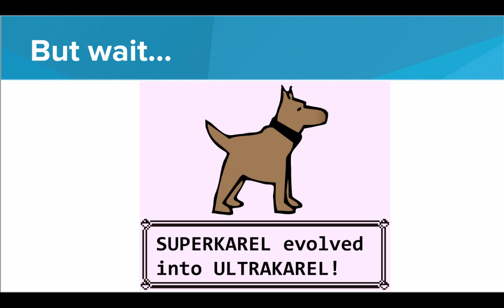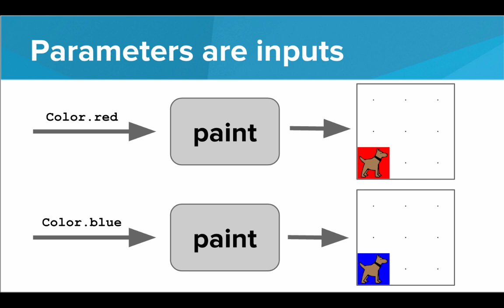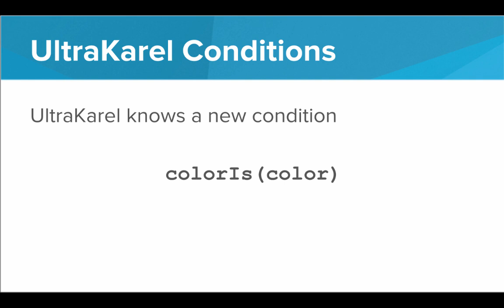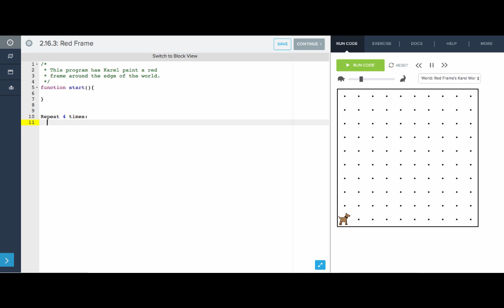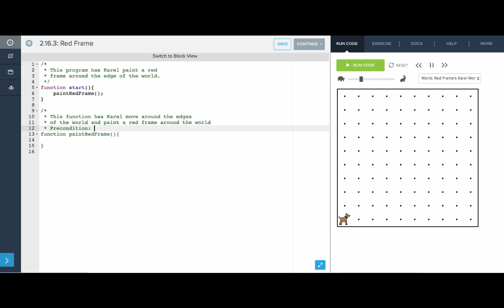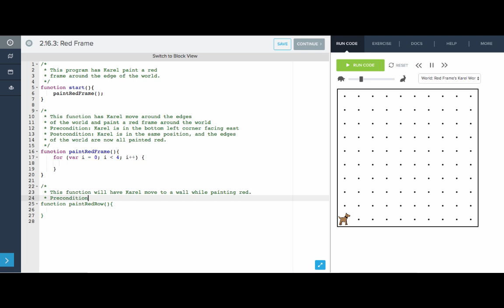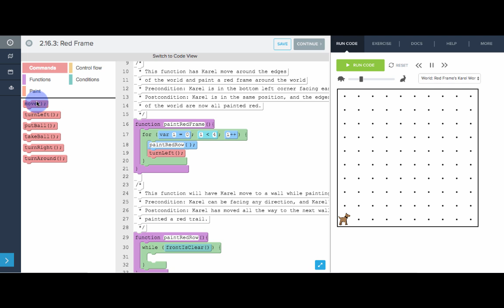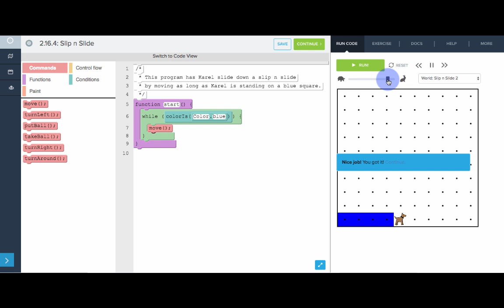UltraKarel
We introduce UltraKarel. UltraKarel can paint Karel's grid world with colors!

CodeHS is a comprehensive computer science teaching platform for middle schools and high schools. We provide web-based curriculum, teacher tools and resources, and professional development.

Sign up for a CodeHS account at codehs.com today and continue through our curriculum!